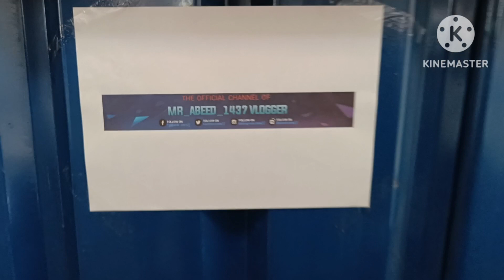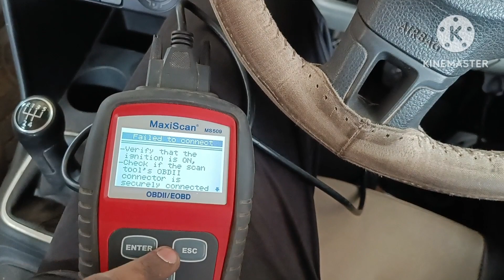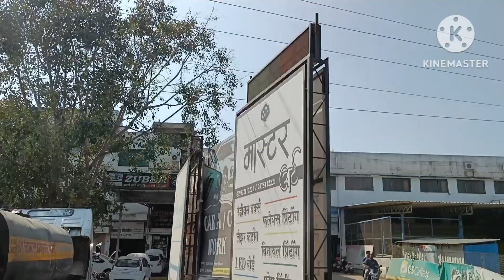naye sal ki nayi shuruaat//😘GoPro Hero 10//Bajaj calibre start nahin ho rahi😔//mr_abeed_Vlogs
GoPro Hero 10 to le liya naye sal par😊
bhai ki baik pad gayi band naye saal pe😔